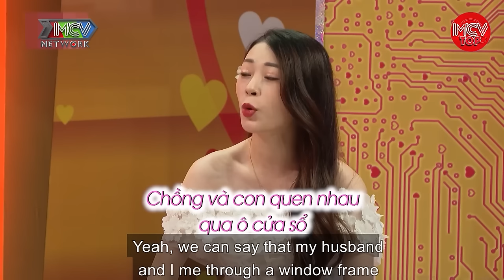Chuyện Tình Say Mê Cô Hàng Xóm Bên Ô CỦA SỔ. Theo Đuổi Nàng Thơ Suốt 12 Năm Để Bắt Nàng Về Dinh